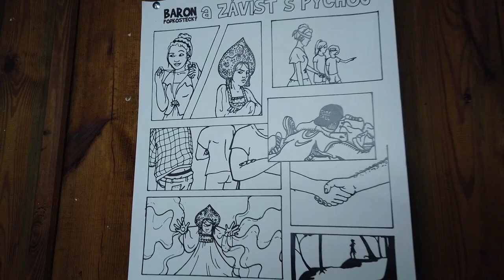TRAILER : BARON PODKOSTECKÝ ... a 7 smrtelných hříchů, Tábor Pleskoty 2019 MINI T O M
Připomeňte si s námi Tábor Pleskoty 2019.
Promítání začíná 15. února v kongresovém sále Hotelu Karel IV. v Turnově od 18:00.
Video připravili:
Kamera: Roman Kupka, Postprodukce: Martin Forman, Střih: Tomáš Novotný,
Produkce: MINI T O M Sranda Studios